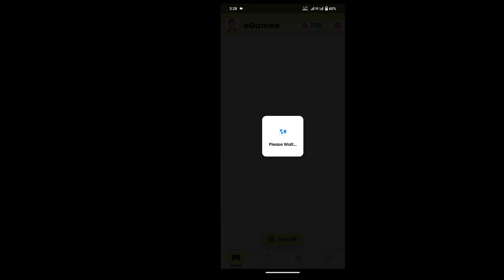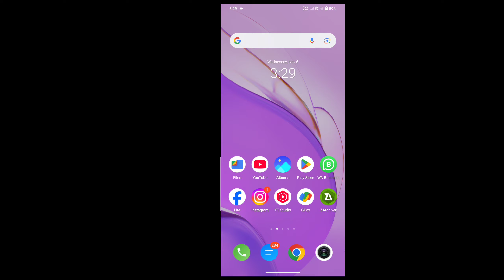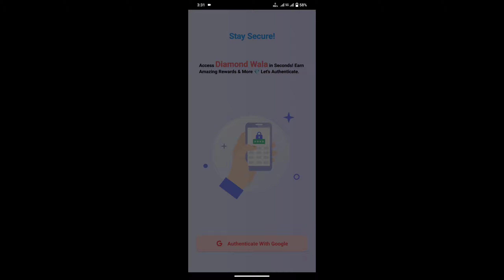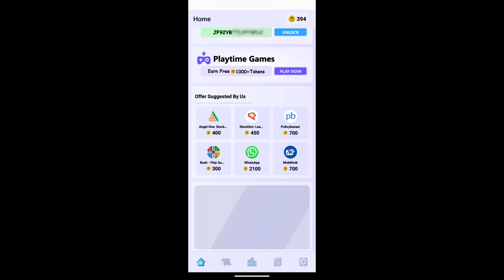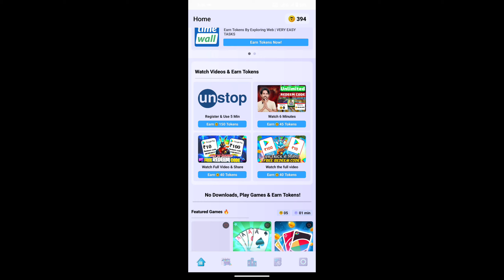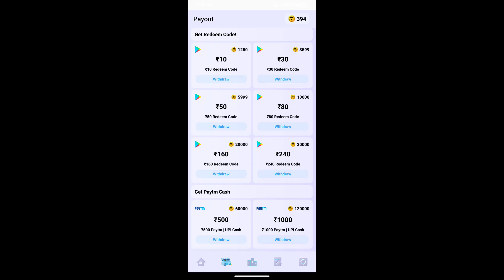40K UC FREE 🤫HOW TO GET FREE UC IN BGMI 2024 | BGMI FREE UC TRICK | BGMI ME FREE UC KAISE LE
40K UC FREE 🤫HOW TO GET FREE UC IN BGMI 2024 | BGMI FREE UC TRICK | BGMI ME FREE UC KAISE LE

CODE :- ANOK3752

ABOUT VIDEO:-

Unlock the ultimate gaming experience with our SECRET TRICK for getting FREE UC in BGMI for 2024! 🎮🤫 In this jaw-dropping video, we dive deep into the best methods for acquiring free UC that will skyrocket your gameplay. If you've ever wondered how to get free UC in BGMI, you're in the right place! From exclusive hacks to easy-to-follow tutorials on how to get free UC, we’ve got you covered. Say goodbye to in-game purchases! Learn the secrets you need for BGMI me free UC kaise le! Don’t miss out on our incredible BGMI free UC trick!

free uc
free uc trick in bgmi
uc free
get free uc in bgmi
free uc trick 2024
how to get free uc bgmi